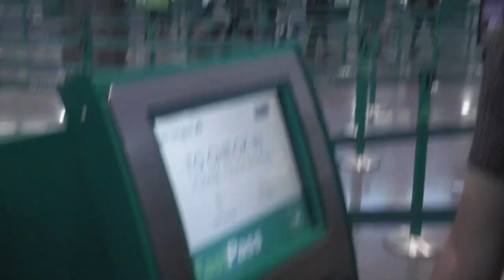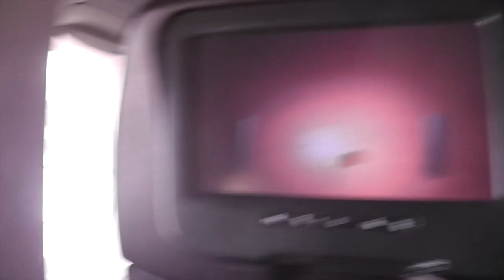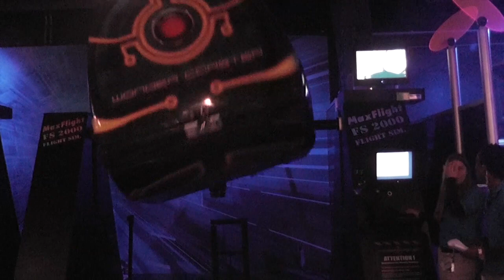traveling,sea world and upside down house | florida vlog part 1 | simply zara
This video is about zara florida vlog